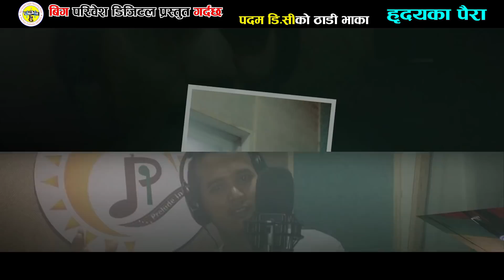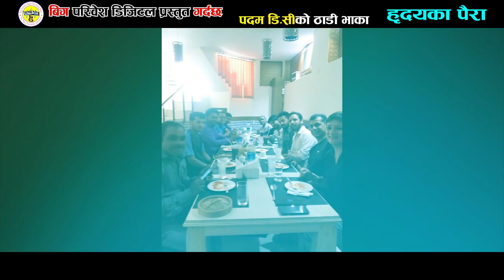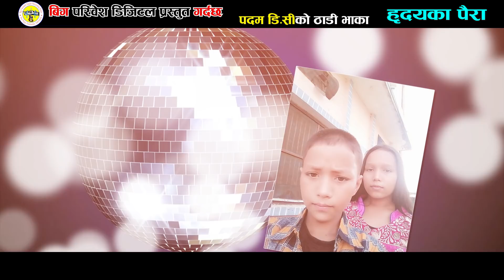Deuda Song /Thadi Bhaka Hridayaka Paira /हृदयका पैरा By Padam DC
Deuda Song /Thadi Bhaka Hridayaka Paira/ह्रुदयका पैरा By Padam DC

Album =  Hirdayaka Pairaa
Singer = Padam Dc
Lyrics = Amar Dc
Music = Padam Dc
Arranger = Bhuwan Prakash Badu

यदि तपाइहरु पनि गीत सङीत रेकोर्ड तथा म्युजीक भिडियो निर्माणका साथ साथै शब्द सङीत र सिरियलमा अभिनय गर्न चाहानु हुन्छ भने हामिलाइ सम्पर्क गर्नुहोश् छिटो छरितो र गुणस्तरियताको प्रतिबद्धता गर्दछौ /यस्ता-यस्तै गीत सङीत हेर्नका लागी हाम्रो च्यानल लाइ Like,Comment,Subscribe गर्न् नबिर्सिनु होला साथै नजिकै रहेको BELL घन्टि पनि दबाउन नबिर्सिनु होला

For More Information To

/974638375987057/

deuda song yo maya ko boli mohani,
shishir yogi deuda song,
deuda song 10 baje rati,
maina 1 deuda song,
top 10 deuda song,
132 singer song deuda,
1234 deuda song,
1234 new deuda song,